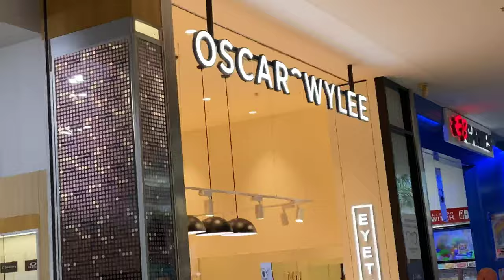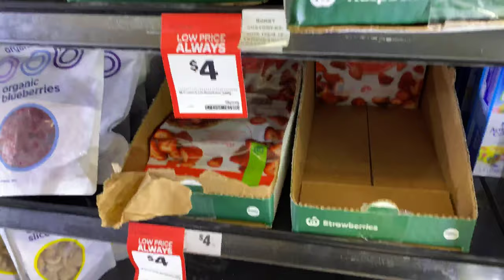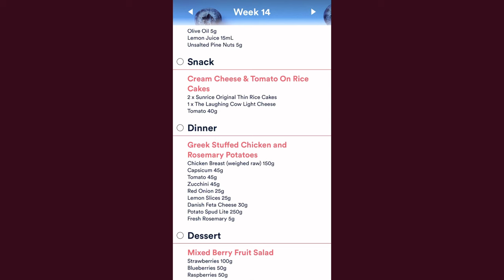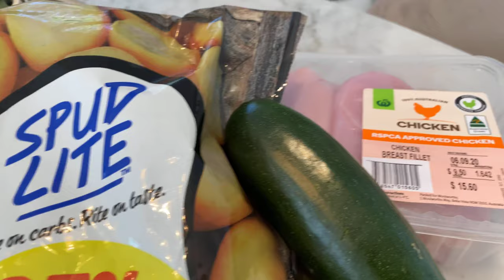WHAT I EAT IN A DAY ON EQUALUTION 1500 CALORIE MEAL PLAN FOR WEIGHT LOSS WEEK 14 VLOG | 4Kilo loss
Weight loss journey Australia. What I eat in a day for weightloss. Heres my 1500 meal plan from
WoW I am so happy that I have now cracked the 4 kilo loss milestone!! So close to my goal weight on my weight loss journey.
Come along shopping and grocery shopping with my family this week. See what I eat in a day on a 1500 calorie meal plan from Equalution

1500 Calorie Equalution Meal Plan
Follow my weight loss journey -

My 1500 Calorie Meal Plan For This Week- See All The Photos & Details On My Instagram
Breakfast- Ham & Cheese Omelette
Snack One- Cranberry & Almond Muesli Bar & Fruit
Lunch- Italian Chicken Salad
Snack Two- Cream Cheese & Tomato On Rice Cakes
Dinner- Greek Stuffed Chicken & Rosemary Potatoes
Dessert- Mixed Berry Fruit Salad

Work Outs I did this week-